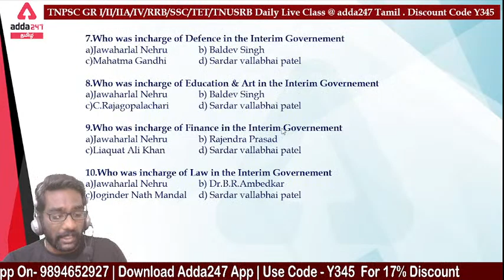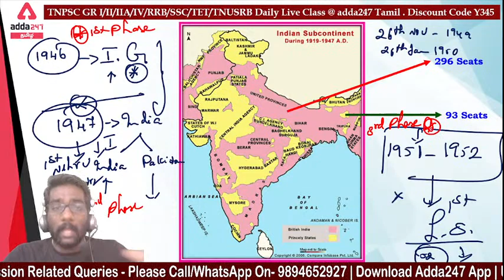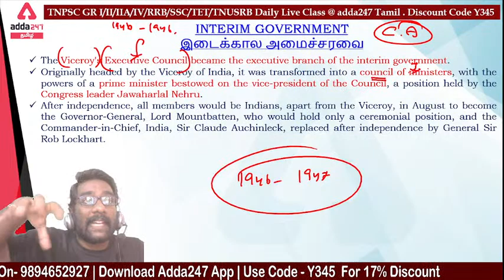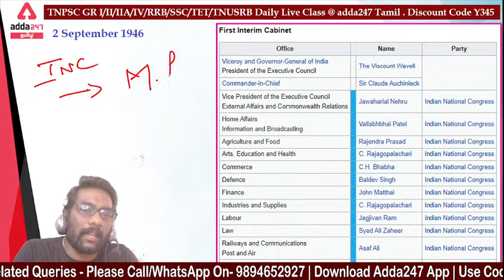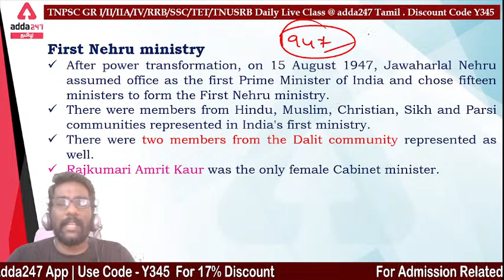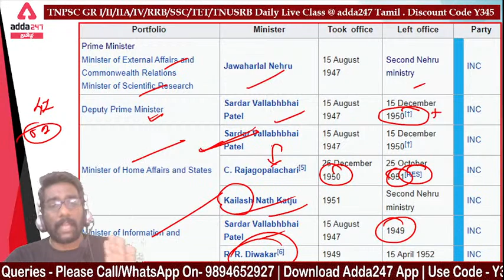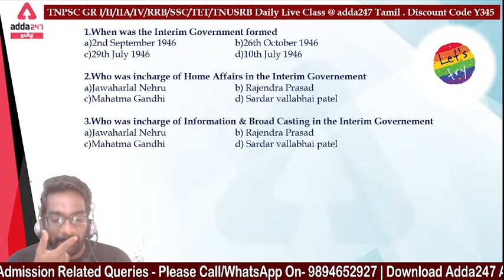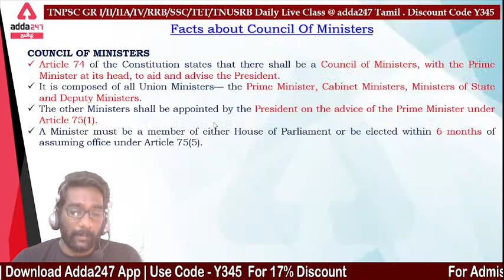TNTET 2022 | Indian Polity | Cabinet of Independent India | 10th Samacheer Kalvi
This video gives you the information about polity for TNTET exam 2022.

Live Batches –
TNPSC GROUP 2 & 2A Video Course By Adda247 for Tamil and English Medium
TNPSC GROUP 4 & VAO Video Course By Adda247 for Tamil and English Medium